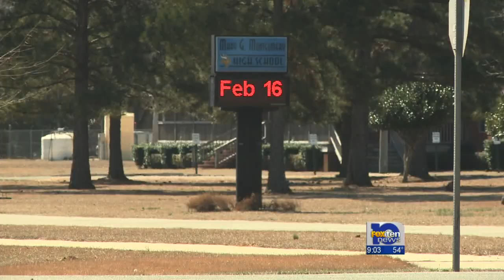Three killed, one injured in Highway 98 crash